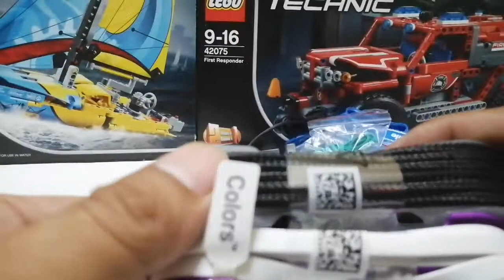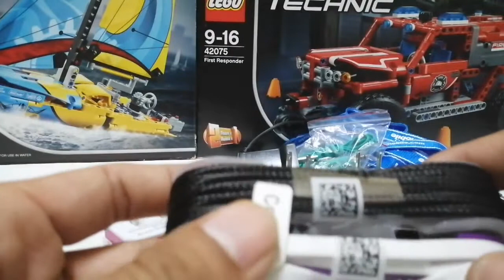ToyHunter I Mở Quà tặng người bán hàng trên Ebay dây sạc IPhone chính hãng.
Không ngờ mua hàng Ebay được seller tặng quà cho 1 lô dây sạc IPhone ToyHunter quàtặng cápsạc.